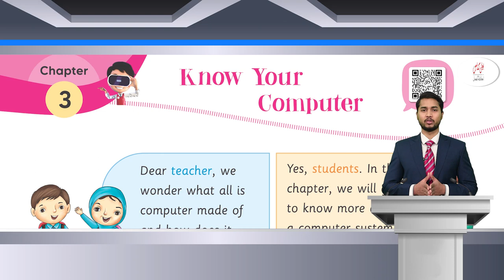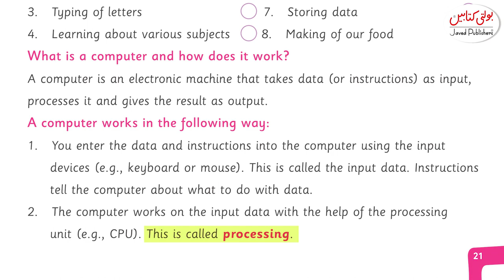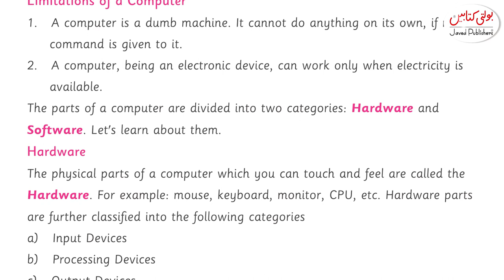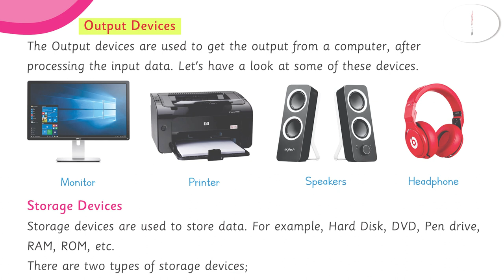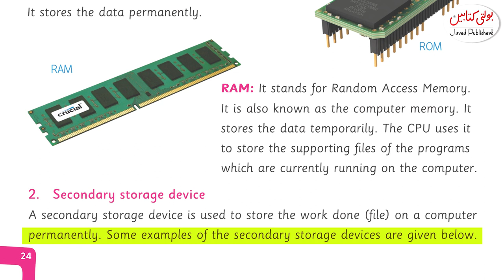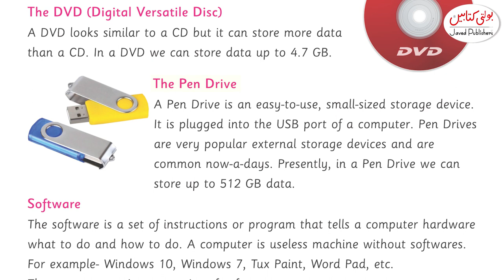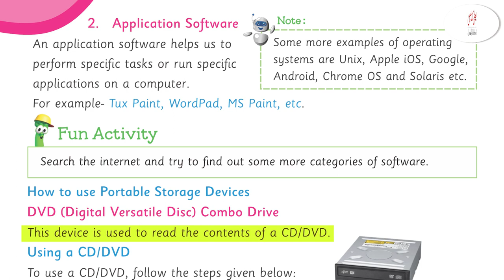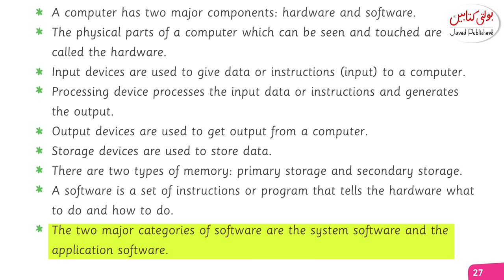"Know Your Computer: Fun Computer Studies for Class 3!"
🖥️ Welcome, Class 3 students, to an exciting journey into the world of computers! 🚀
In this engaging video, we'll embark on a fascinating exploration titled "Know Your Computer". Get ready to discover the ins and outs of these amazing machines that power our modern world!
From understanding the different parts of a computer to learning how they work together, each topic is presented in a fun and interactive way, perfect for young learners like yourselves. By the end of this session, you'll have a newfound appreciation for the technology that surrounds us every day.

Join us as we unravel the mysteries of CPUs, keyboards, monitors, and more! With colorful visuals and easy-to-follow explanations, you'll become computer experts in no time.

So, come along on this adventure as we dive into the world of computers together!